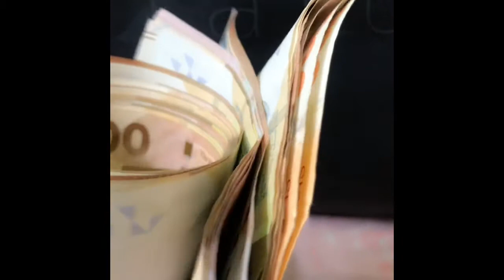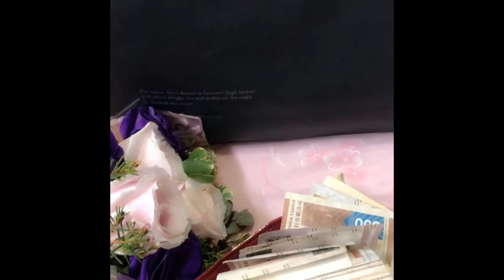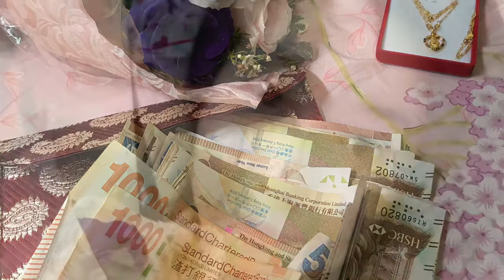DI KERJAIN SUAMI DI HARI ULANG TAHUNKU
di setiap ulang tahunku suami selalu memberi kejutan2 kecil..
begitu juga mertuaku, meskipun sangat sederhana
tapi apapun pemberian dari orang2 yg kita sayangi akan terasa sangat berarti

biasanya suami ngasih hadiah..malamnya kita hanya makan2 di rumah potong kue sama order pizza atau sekedar  masakan rumah..
kadang di restaurant, mami mertuaku selalu ngasih kado nya tiket jalan2 atau booking hotel untuk 1-2 malam...